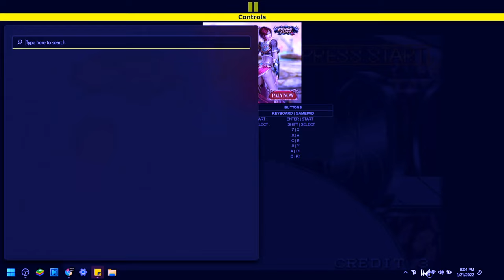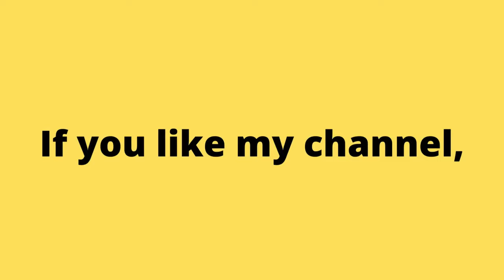How a Noob Plays 1991 Captain Commando Arcade Game. No Commentary Action Gameplay. | Piso games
Аркадные игры
街机游戏
아케이드 게임
आर्केड खेल
ਆਰਕੇਡ ਗੇਮਾਂ